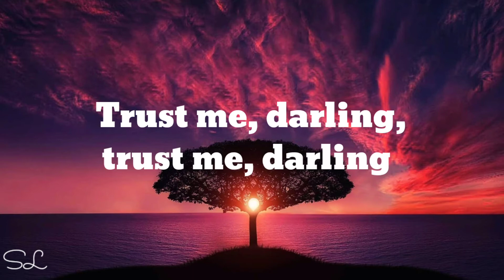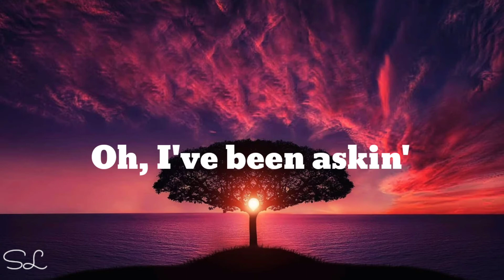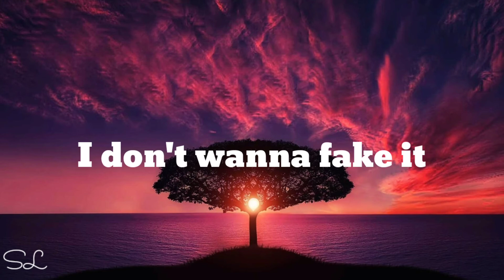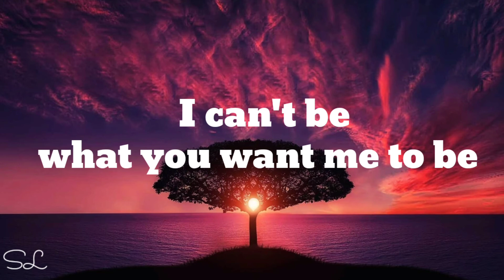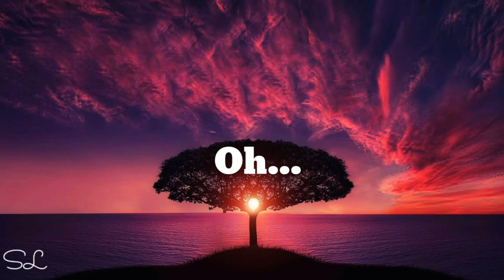imagine Dragons - Bad Liar (Lyrics)..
(lyrics).

Believe me